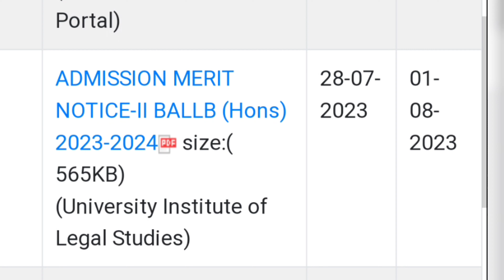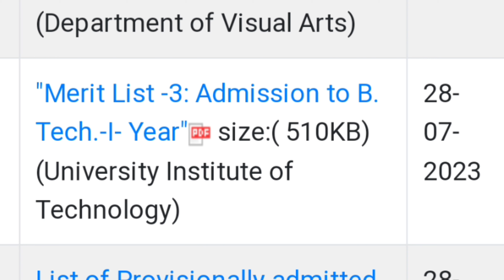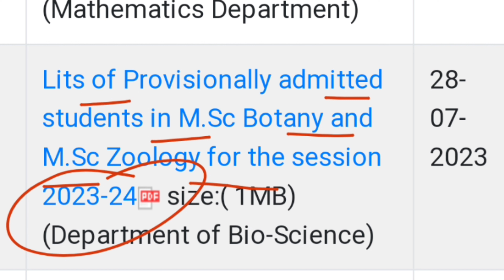hpu शिमला ने 15 नोटिफिकेशन जारी की 28 july 2023